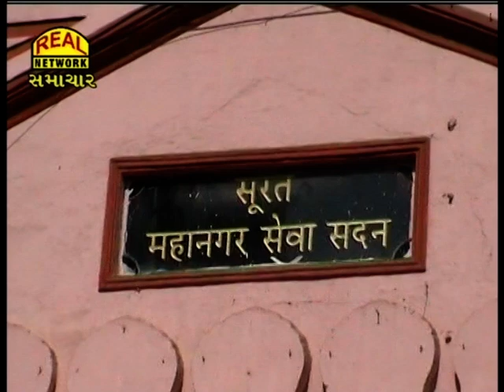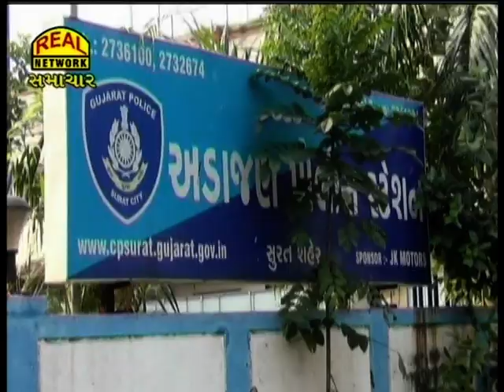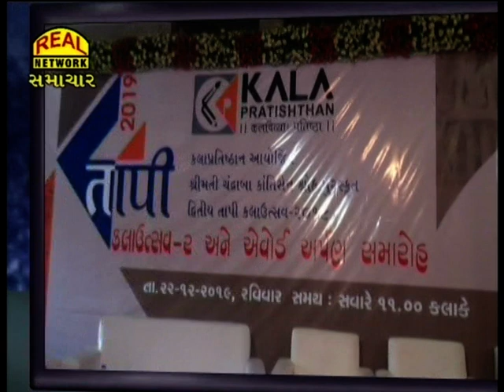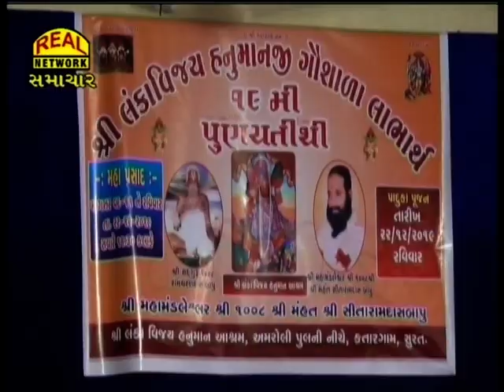Real News 22-12-2019